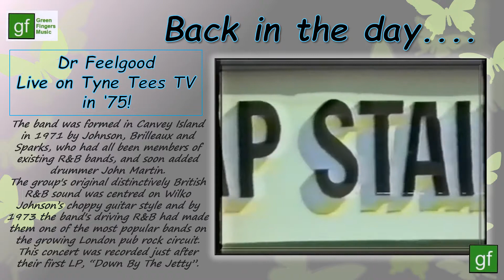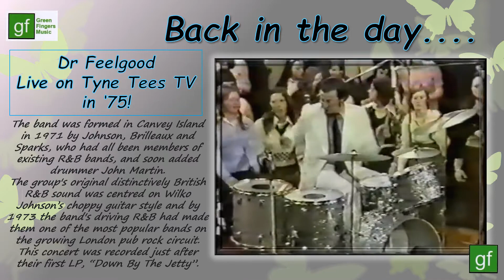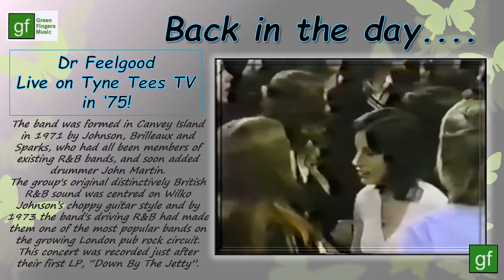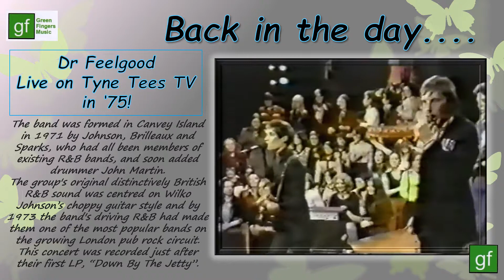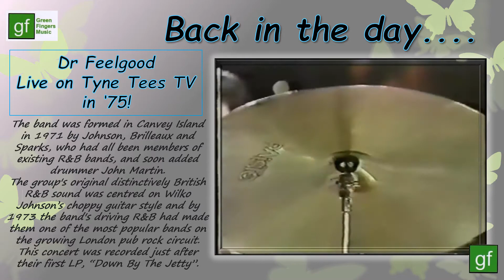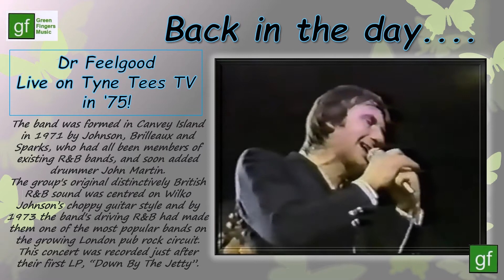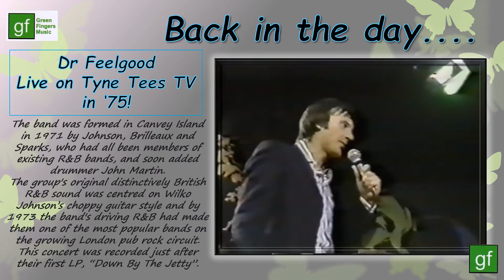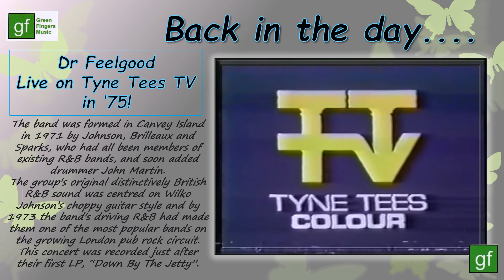"Back in the day" - Dr Feelgood - "Live on Tyne Tees TV in ‘75!"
The band was formed in Canvey Island in 1971 by Johnson, Brilleaux and Sparks, who had all been members of existing R&B bands, and soon added drummer John Martin.
The group's original distinctively British R&B sound was centred on Wilko Johnson’s choppy guitar style and by 1973 the band's driving R&B had made them one of the most popular bands on the growing London pub rock circuit.
This concert was recorded just after their first LP, “Down By The Jetty”.